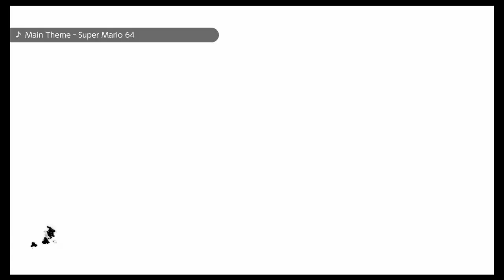Super Smash Bros Ultimate Amiibo Fights Request #9954 3 team stage morph battle